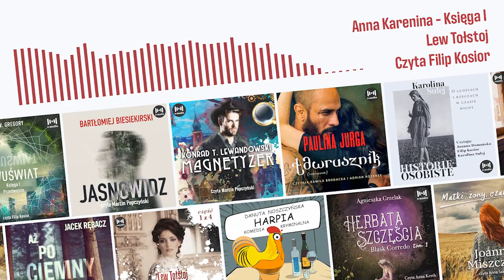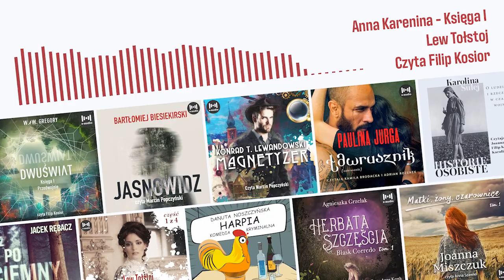Anna Karenina - Lew Tołstoj - [Audiobook PL] - 2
Na naszym kanale znajdziesz audiobooki po polsku w odcinkach. Niektóre audiobooki publikujemy w całości, inne w obszernych fragmentach. Nowy odcinek co tydzień.

„Najdoskonalsza powieść wszech czasów” Wiliam Faulkner

„Wzór dla pisarzy” Fiodor Dostojewski

„Anna Karenina” opowiada o nieszczęśliwej miłości zamężnej arystokratki z dobrze zapowiadającym się, młodym oficerem carskiej armii.

Rozdarta między poczuciem obowiązku i przywiązaniem do męża z jednej strony, namiętnością i pożądaniem z drugiej, Anna postanawia dokonać dramatycznego wyboru. W wyniku swej decyzji bohaterka traci swe wpływy w towarzystwie. Pozostawiona sama sobie, pogardzana i niezdolna do radzenia sobie z rzeczywistością, zatraca się w szaleństwie.

Przepiękny, wielobarwny pejzaż z życia carskiej Rosji wielu stanów, począwszy od chłopstwa, przez upadłą szlachtę, pełne zepsucia mieszczaństwo, na zmanierowanej arystokracji kończąc. Autor opisuje świat takim jakim widzieli go mieszkańcy dawnego Petersburga. Zabiera czytelnika na wystawny bal, wyścigi konne, zatłoczony peron kolejowy, pozwalając czytelnikowi zatopić się w niepowtarzalnej atmosferze miasta w czasach jego największej świetności.

Zapraszamy do wysłuchania audiobooka „Anna Karenina”, powieści, która przez pokolenia zachwycała czytelników na całym świecie, w brawurowej interpretacji Filipa Kosiora.